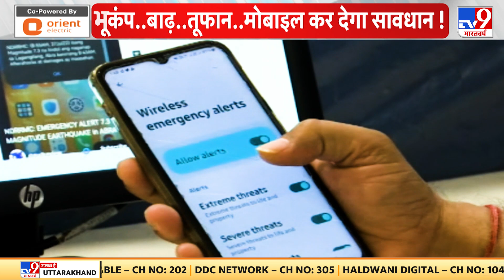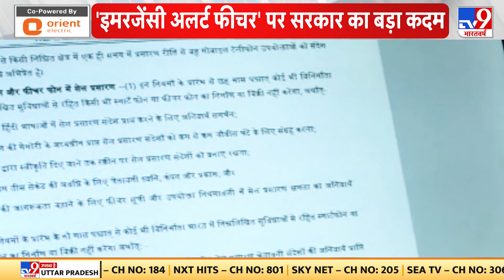आपके Mobile में आने वाला है बहुत जरूरी Update! अब मोबाइल आपको कई खतरों से करेगा आगाह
देश के क़रीब 120 करोड़ मोबाइल यूजर्स (Mobile Users) से जुड़ी है. क्या आप जानते हैं - मौजूदा वक्त में जो मोबाइल आपकी ज़िंदगी का बहुत ज़रूरी हिस्सा बन चुका है.अब वही मोबाइल आपको कई खतरों से आगाह भी करेगा. क्योंकि सरकार ने मोबाइल फोन को लेकर एक बड़ा फैसला लिया है.